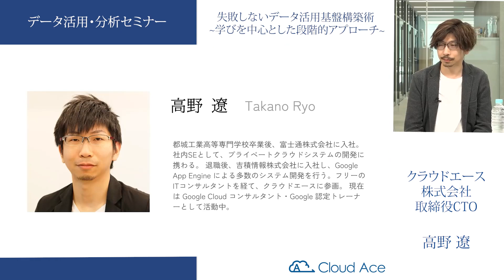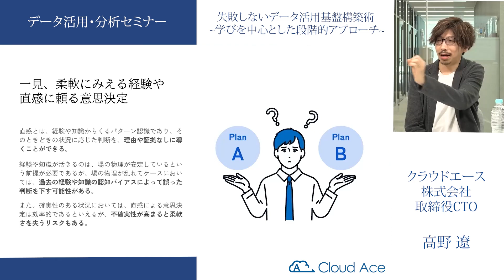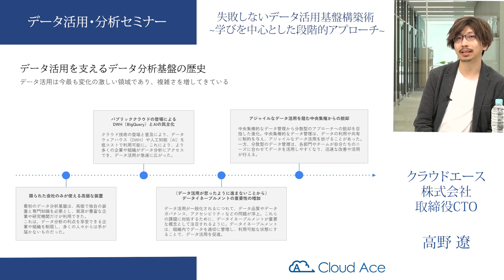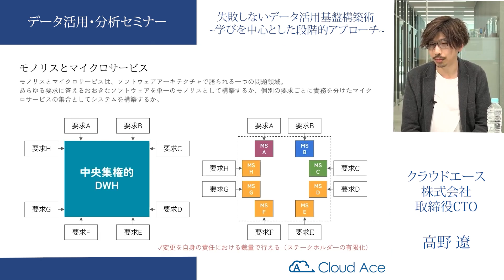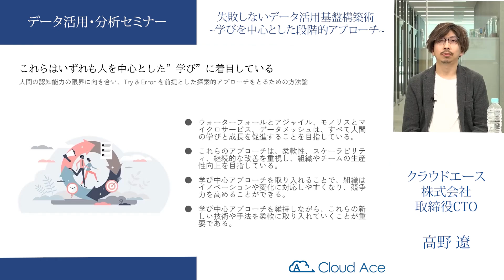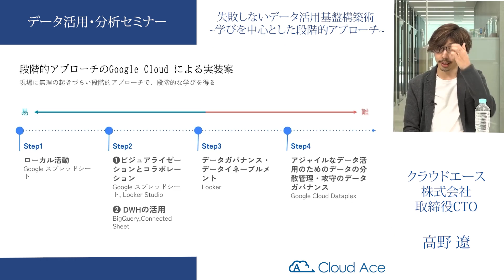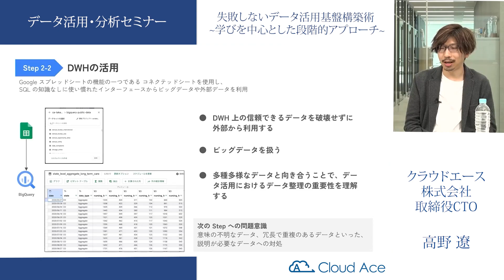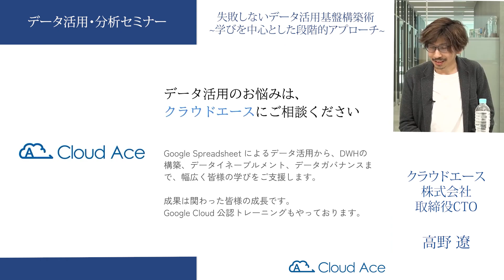失敗しないデータ活用基盤構築術~学びを中心にした段階的アプローチ／クラウドエース株式会社 高野 遼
『失敗しないデータ活用基盤構築術~学びを中心にした段階的アプローチ』

この動画では、データメッシュ・データファブリック・セマンティックデータモデルといった日々新たに登場する新しいキーワードやテクノロジーにどう向き合うか、ますます激しくなるデータ分析の進化のさなか、データ分析に関わる人々の継続的な学習とその学習をいかにデザインするか、などについて、データ分析と活用の歴史と最新の問題・対応するソリューションをご紹介しながらお話します。

クラウドエース株式会社
取締役 CTO
高野 遼 氏
都城工業高等専門学校卒業後、富士通株式会社に入社。社内SEとして、プライベートクラウドシステムの開発に携わる。 退職後、吉積情報株式会社に入社し、Google App Engine による多数のシステム開発を行う。フリーのITコンサルタントを経て、クラウドエースに参画。 現在は Google Cloud コンサルタント・Google 認定トレーナーとして活動中。